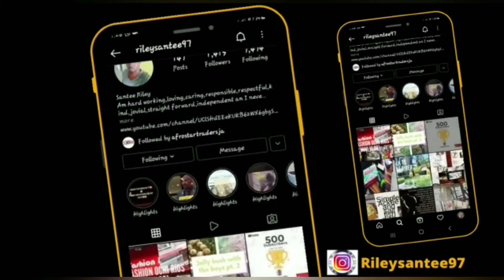OMG😱 Dancehall artist Spice $ex life got exposed by her boyfriend on live tv😱 (check it out)